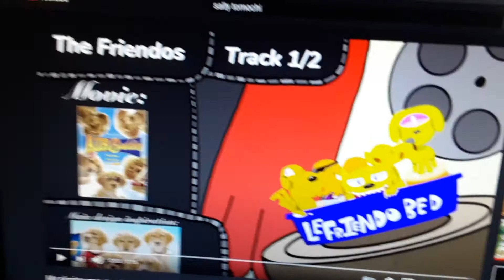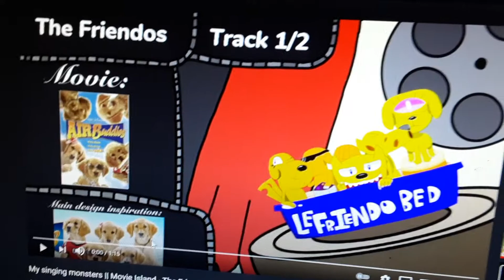My Singing Monsters - The Friendos - Movie Forest